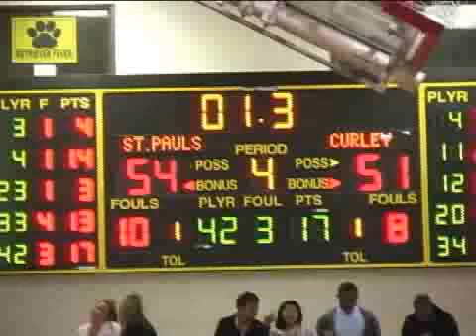Basketball Highlights St. Paul's vs Curley 2-21-10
MIAA B Conference Championship   St. Paul's vs Curley  2-21-10